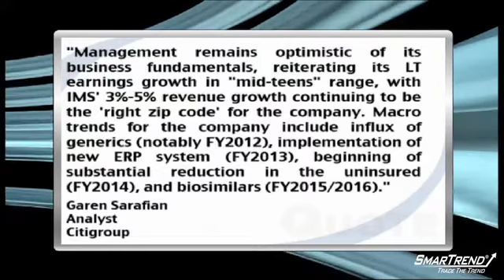News Update: Citigroup Raised Its PT To $38 For AmerisourceBergen Corp (ABC)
Citigroup analysts are raising their price target for AmerisourceBergen Corp (NYSE:ABC) to $38, up from $36, as fundamentals remain strong.

Analyst Garen Sarafian said, "Management remains optimistic of its business fundamentals, reiterating its LT earnings growth in "mid-teens" range, with IMS' 3%-5% revenue growth continuing to be the 'right zip code' for the company. Macro trends for the company include influx of generics (notably FY2012), implementation of new ERP system (FY2013), beginning of substantial reduction in the uninsured (FY2014), and biosimilars (FY2015/2016)."

The bank sees fiscal 2010 EPS of $2.15, vs. consensus estimates of $2.11 per share, and fiscal 2011 EPS of $2.37, vs. consensus estimates of $2.30 per share.